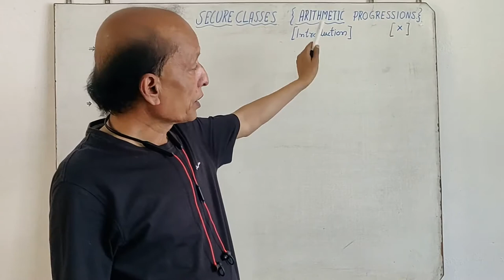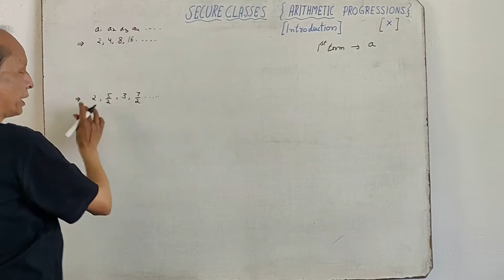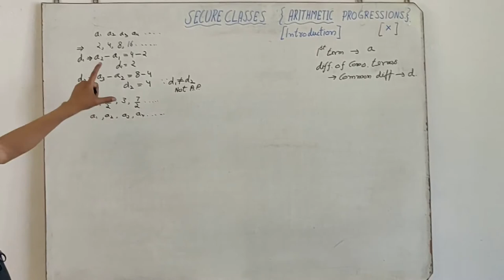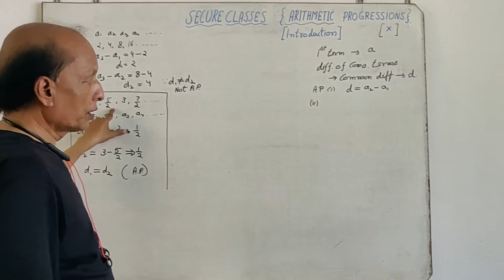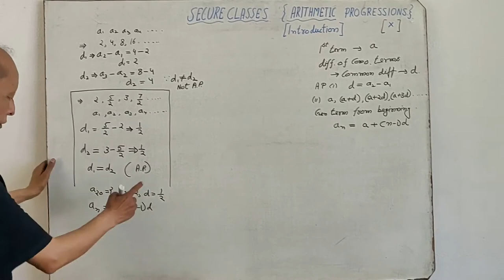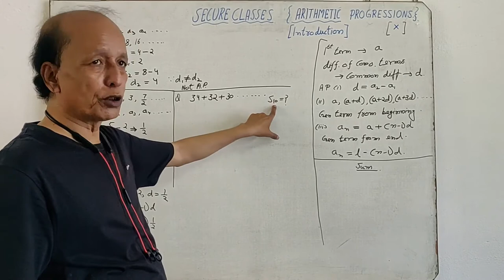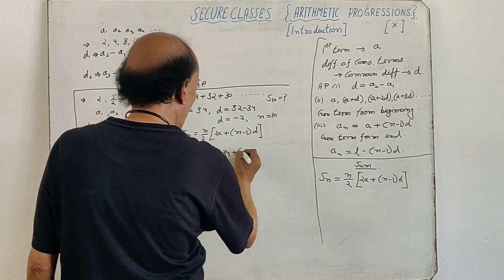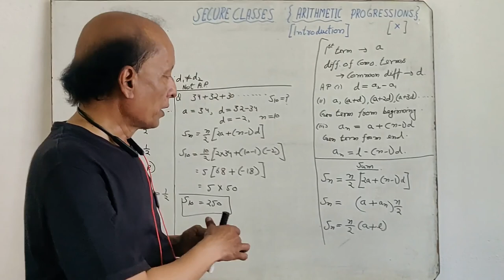#1 Arithmetic Progression || Introduction || Class X || CBSE, ISCE, ISC & UP Board || By Raj sir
Hey!
In this video we will discuss introduction of arithmetic progression for Class X & XI. CBSE, ICSE, ISC & UP Board. We have also uploaded videos of Chapter Quadratic Equation, Polynomials, Linear Equation in two variable.

 Watch this video till end and we assure you will become a master in this chapter.